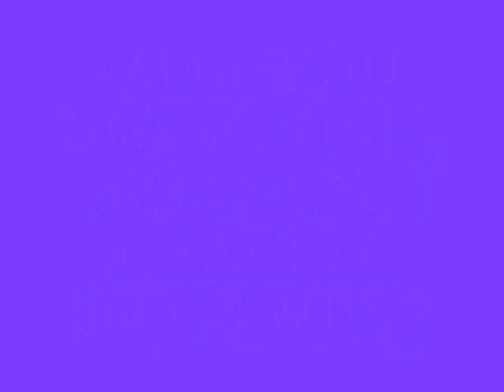MUHAMMAD KHALFAN ORAKZAI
the most cutest baby ever